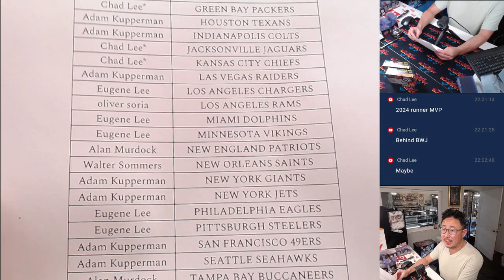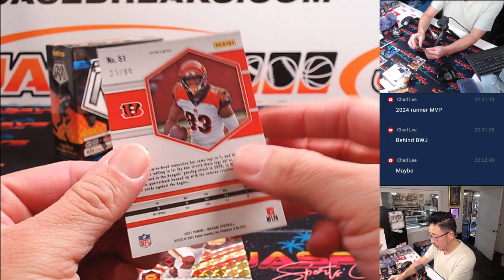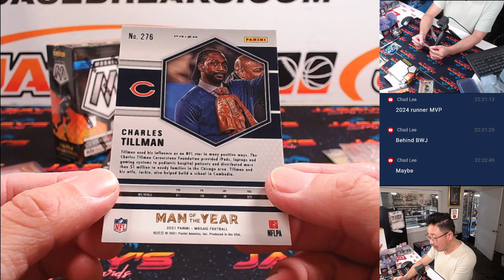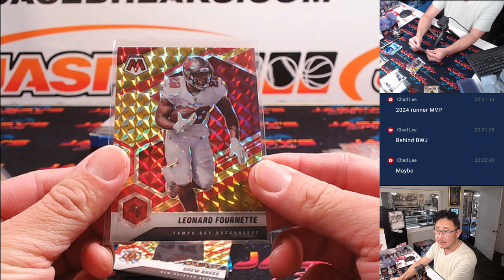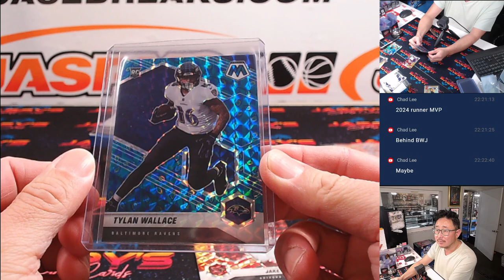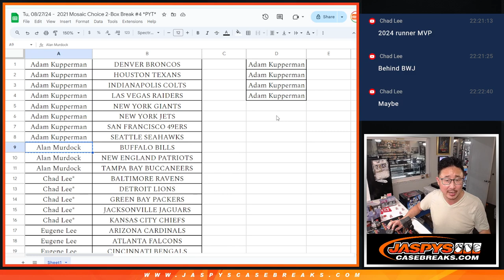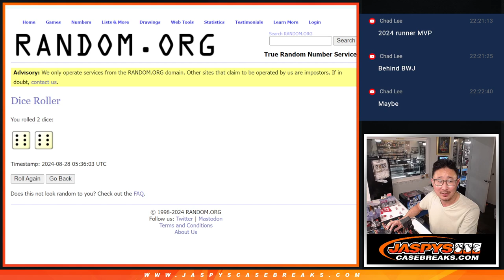Tu, 08/27/24 - 2021 Mosaic Choice 2-Box Break #4 *PYT*